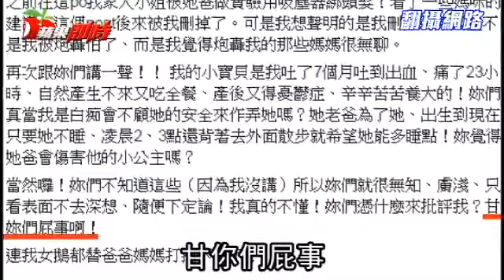學外國影片 幫女兒用吸塵器綁馬尾惹議 母親回嗆網友無聊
學外國影片幫女兒用吸塵器綁馬尾惹議 父持吸塵器幫1歲女綁髮挨轟 母回嗆網友無聊 幾年前，國外曾經流傳一段影片，一位爸爸帶小孩，用吸塵器幫女兒綁馬尾，不少民眾看過影片後，都覺得很神奇，但國內有一位爸爸做同樣的事情，一樣拍了影片PO網，卻惹來不少網友砲轟，認為小朋友年紀還很小，才1歲而已，這樣綁馬尾，做法很不恰當，媽媽事後氣得PO文反擊，認為是網友搞不清楚狀況，胡亂謾罵。

1歲小女童坐在兒童餐桌椅上，圍著圍兜兜，他的爸爸站在後面拿吸塵器吸女兒頭髮，小女童的頭髮被吸得全都豎了起來，爸媽笑成一團，用吸塵器幫女兒綁頭髮，其實這對父母不是頭一人，幾年前網路上就曾經流傳過外國的影片。

影片中的外國爸爸們一派輕鬆拿起吸塵器幫女兒綁馬尾，前後不用幾秒鐘，但台灣父母仿效拍影片PO網卻被留言砲轟，街訪民眾，大部份的人也覺得這樣做很不恰當。

民眾：「我覺得會(受傷)耶！因為他正在發育，還有他這個腦上面有囪門，我就覺得這樣吸，會不會對囪門造成傷害。」

但小女孩的媽媽事後將網路影片移除，發文反擊，說自己和孩子的爸都非常疼愛女兒，女兒的爸爸甚至看到小孩不睡還會背著他到外面散步，強調爸爸不會傷害自己的小公主，看過影片，醫生角度這樣說…

小兒科醫師董建宏：「小朋友的頭皮還在發育。而且很脆弱，這樣過度的拉扯，容易造成頭皮發炎。」

醫師指出，用吸塵器綁頭髮拍影片，或許表面上看起來有趣，但孩子還沒發育完全，很可能因此受傷，和小孩玩樂前，可能也要謹慎評估，才能避免孩子受傷。